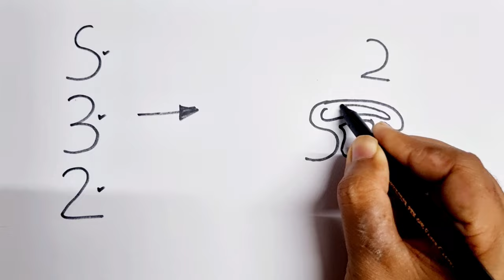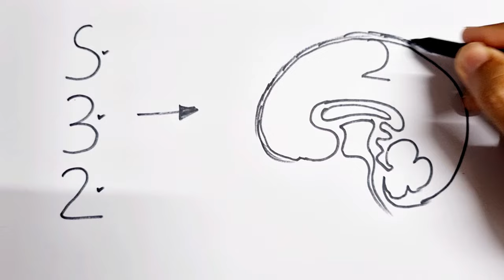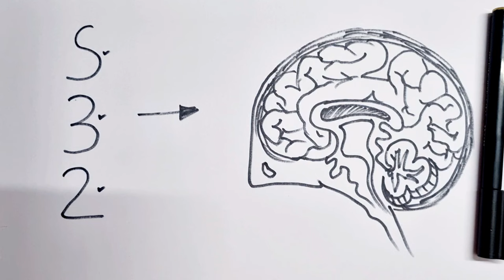532 turns into human brain diagram drawing class 10 Science // 2023 board exam CBSE NCERT class 10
human brain diagram drawing

How to draw Human Brain diagram